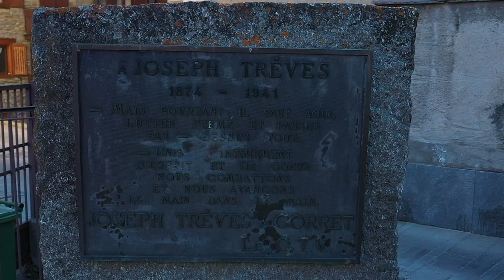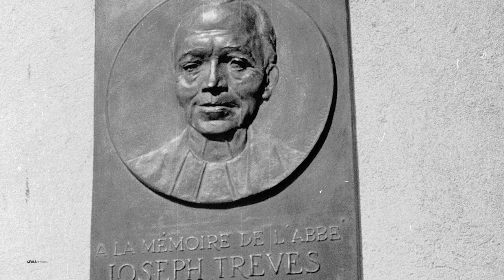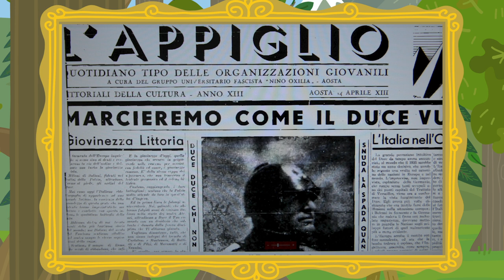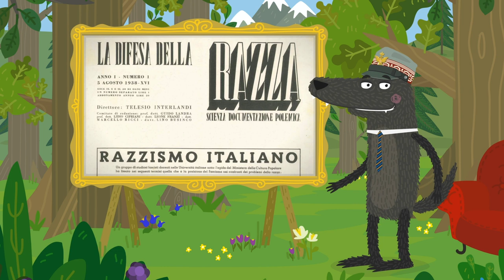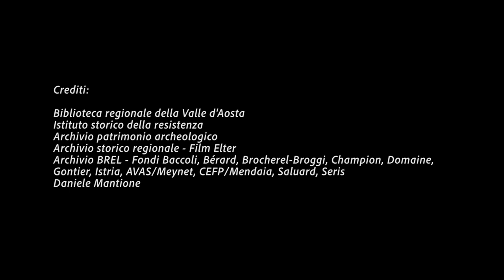EP 10 STORIA CONTEMPORANEA Entre deux guerres